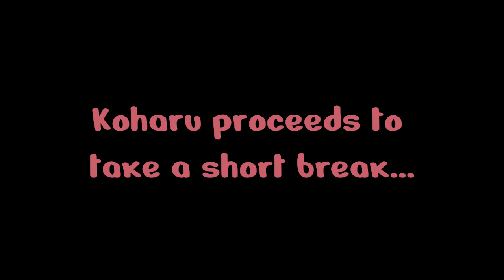English with Koharu (and Outlast)